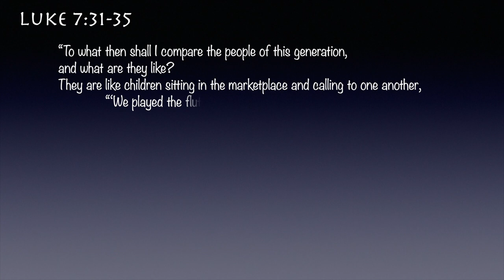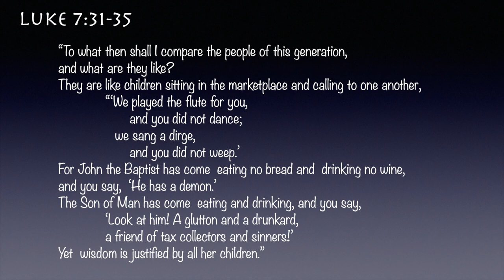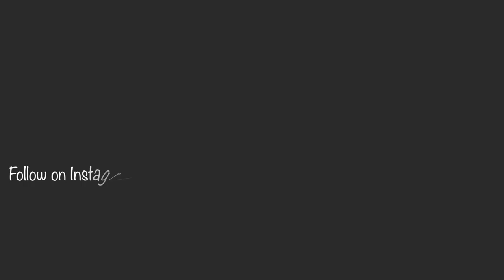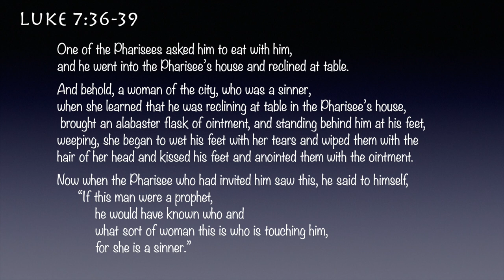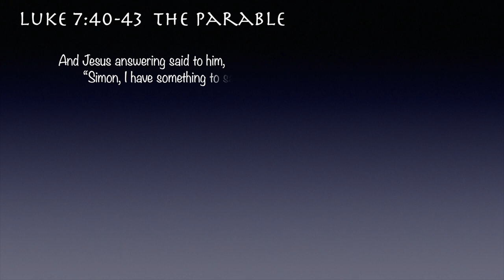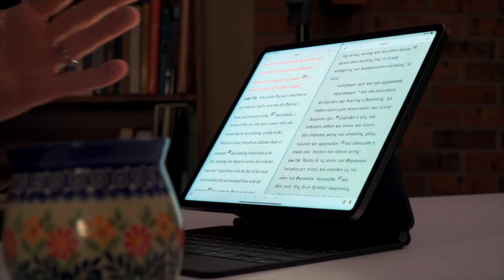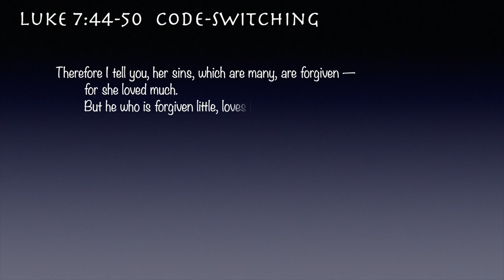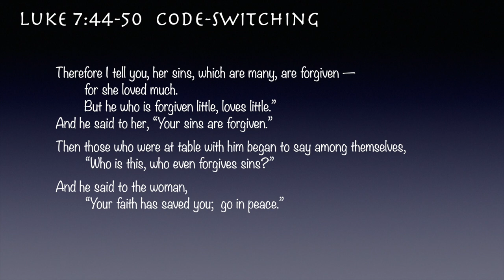Jesus, Simon and The Sinful Woman ~ Luke 7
The third video examining Jesus' practices of table fellowship. Who he ate with. Why he ate with them. And how he linked the Kingdom of God to such mundane activities such as the meals we eat. What can we learn from this?
This is an amazing story with the woman who intrudes, wets his feet with her tears, wipes his feet with her hair, and anoints him.

Link to video video on Luke 7 - Jesus was a drunk and glutton:

World's Greatest Coffee Mug - Greatest Christmas Gift as well!